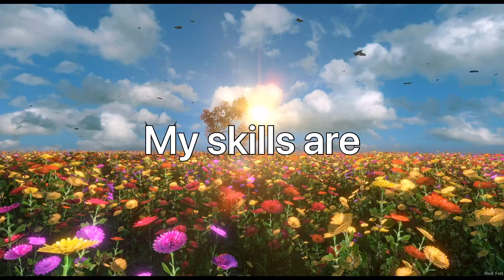Come and get to know me